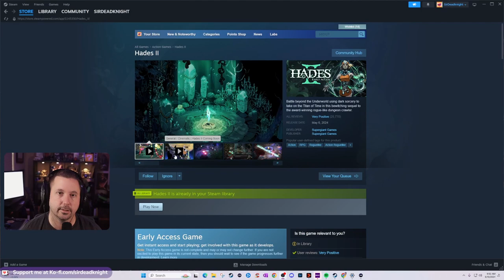Hades II Demo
About the game: Hades II is the bewitching sequel to our rogue-like dungeon crawler, in which you'll battle beyond the Underworld using dark sorcery to take on the Titan of Time.

Here we are with another banger of a demo and this time it's Hades II.  Hades I was such a huge hit and for the right reason.  The story and characters are different this time but we'll find ourselves in the similar gameplay style of Hades I.

Chapters:
0:00 Intro
0:57 Trailer
03:50 Things I'm excited about
07:04 Starting the game
09:34 First enemies
11:08 First boons
15:15 and we die...
17:17 The Crossroads
20:17 My altar
41:05 First visit by Headmistress Hecate
42:56 Incantations
51:21 Outro